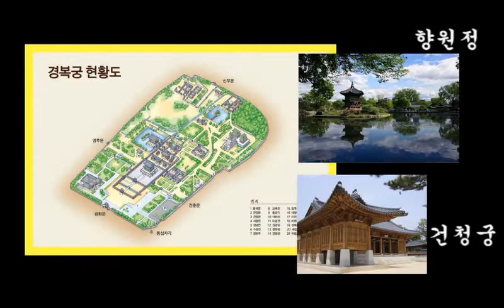2014 학생들과 만든 경복궁 소개 영상 (경복궁을 가다)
고등학교 한국사 시간을 위해 학생들과 교사가 함께 만든 경복궁 소개 영상